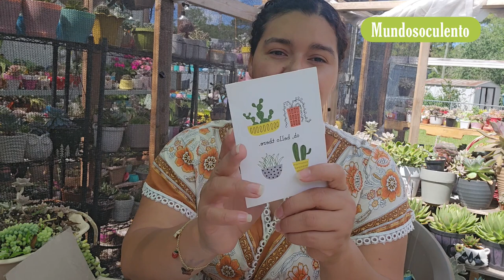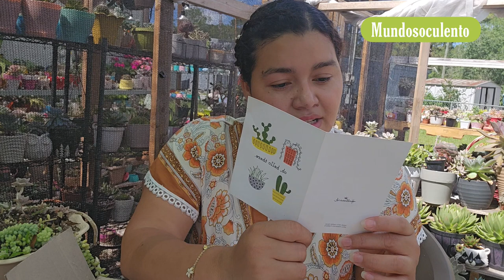Wow No lo puedo creer 💕[mundosoculento]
@bimboc23 Gracias por sus colaboración...💛